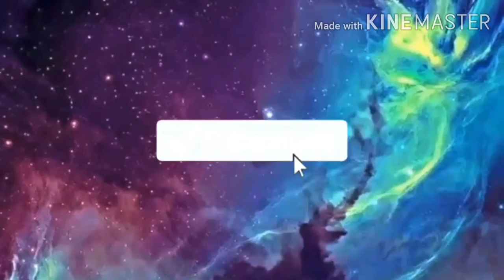KARENA PANDEMI OBAT COVID19 TRENGGILING DIHAPUS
Pemerintah china telah menghapus trenggiling dari daftar bahan obat obatan dikarenakan trenggiling adalah salah 1 hewan perantara virus corona.
Tgl 5 juni 2020 china sudah resmi menghapus trenggiling. Dan melepas liarkan mereka(trenggiling) yang sebelumnya berada di penangkaran
Dan memberikan sanksi kepada mereka yang masih memperjual belikan trenggiling